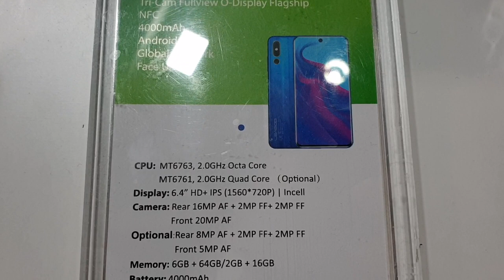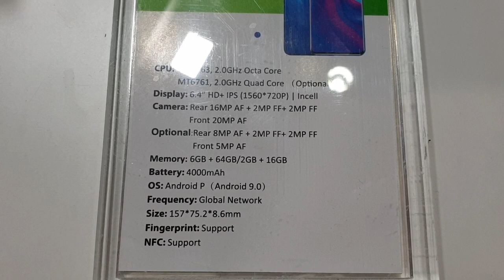MWC19 - odwiedziny u Leagoo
Zapraszamy na krótką relację ze stoiska firmy Leagoo na targach MWC 2019. Leagoo musi być jednym z wiodących chińskich producentów - wszak byle kto na MWC nie przyjeżdża. W tym roku firma pokazuje jak dostosuje się do coraz bardziej rosnących wymagań co do dizajnu smartfonów.
Leagoo przede wszystkim promuje serię S z zapowiadanymi na czerwiec modelami Leagoo S12, Leagoo S12 Lite, Leagoo S12 Plus. Przygotowywanymi, ponieważ na stoisku mogliśmy wziąć do ręki jedynie atrapy smartfonów, które mają dawać pojęcie o tym jak finalnie będą wyglądały smartfony.
Widać, że projektanci Leagoo stawiaja przede wszystkim na atrakcyjny wygląd plecków smartfonów, natomiast nieco mniej troszczą się o kwestie materiałowe, czy sprzętowe.
Jakieś pojęcie o walorach sprzętowych może dać przewidywana specyfikacja modelu podstawowego: Leagoo S12, który skonstruowano w zależności od wersji na bazie procesora MediaTek MT6761 albo MT6763, z 2 albo 6 GB pamięci RAM i 16 albo 32 GB pamięci flash. Pracujący pod kontrola Androida Pie smartfon oferuje wyświetlacz 720x1560 o przekątnej 6,1 cala. Tylne aparaty mają matryce 16, 2 i 2 Mpx, natomiast przedni - 20 Mpx. Warto zwrócić uwagę, że również w zależności od wersji urządzenie ma albo nie ma czytnika linii papilarnych.
Wydaje się, że najistotniejszą wartością zapowiadanych przez tę markę modeli jest przede wszystkim przyciągający oko dizajn. Po resztę szczegółów zapraszam do naszego krótkiego filmu.